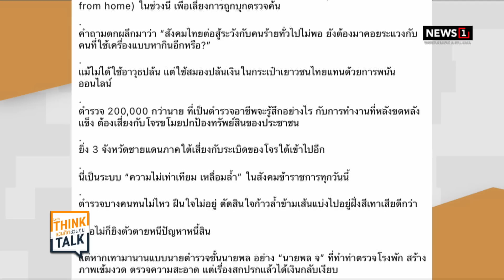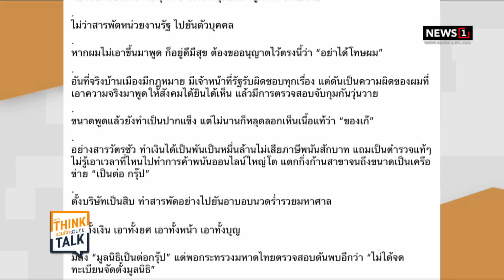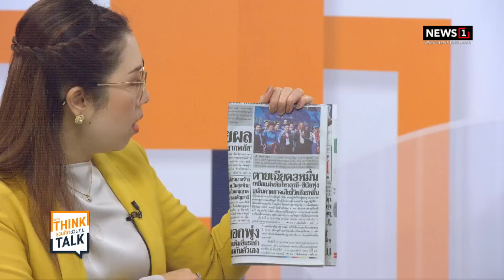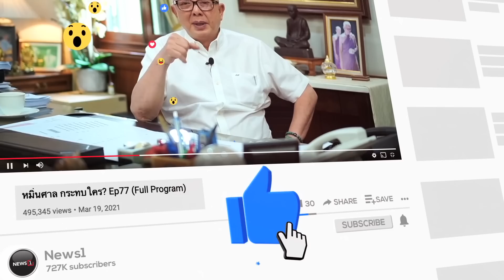'ชูวิทย์'แฉมูลนิธิเป็นต่อของเก๊ใช้ฟอกเงิน-เปิดตัว 4 ลูกน้อง'สารวัตรซัว' : ชวนคิดชวนคุย 13/02/66